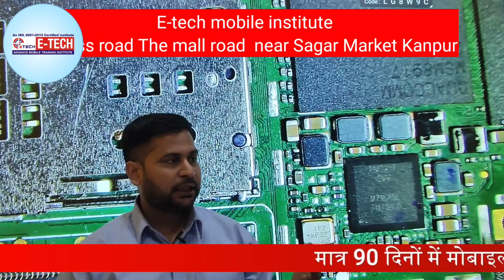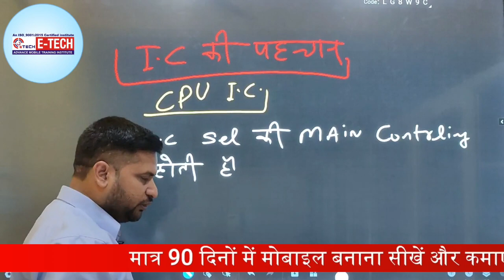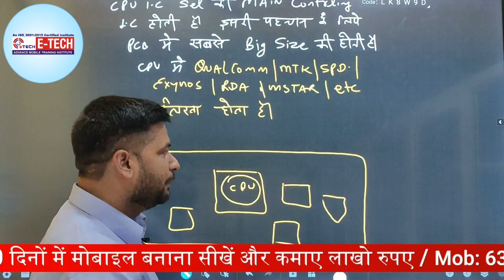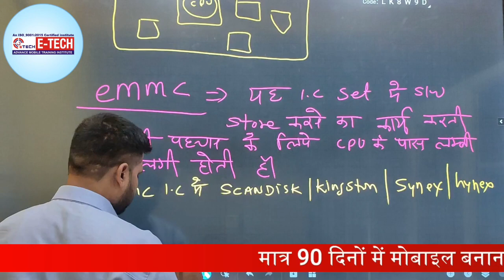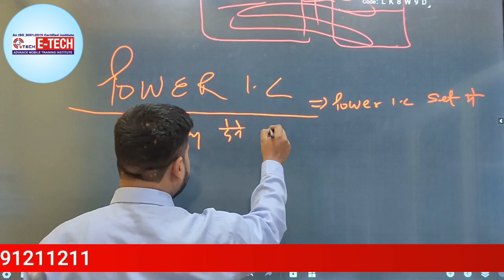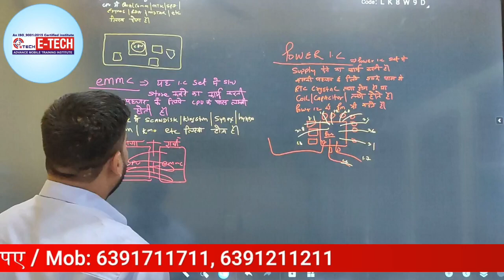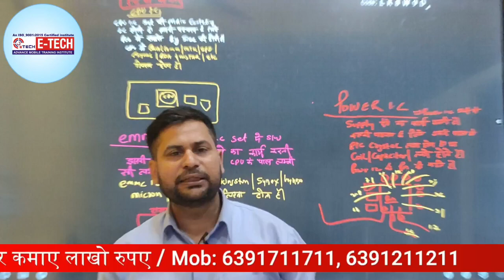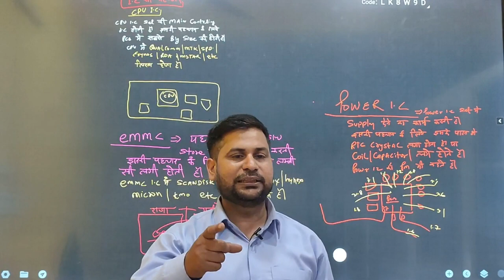सभी मोबाइल फ़ोन में ic कैसे चेक करते हैं | E-Tech Institute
सभी मोबाइल फ़ोन में IC  कार्य कैसे करती हैं और ic को चेक कैसे करते हैं -

00:00 IC को पहचानते कैसे हैं ?
03:32 CPU IC को पह्चानने का तरीका क्या हैं ?
11:10 EMMC IC को पहचानते कैसे हैं ?
17:21 POWER IC को पहचानते कैसे हैं ?
25:30 Mobile Repairing Training Course Institute Sagar Market Kanpur

12- मोबाइल फोन में Coil को कैसे पहचाने और इसका क्या कार्य हैं और work कैसे करती हैं

13-मोबाइल में कौन -कौन से कंपोनेंट्स लगे होते है || विस्तार से जानने के लिए वीडियो देखें

14-जानिए सब कुछ Hot Gun Machine के बारे में | Hot Gun मशीन को कैसे यूज़ करें

15-Mobile Repairing के लिए जरूरी tool's | मोबाइल repairing करने के लिए क्या क्या सामान होना चाहिए

WE PROVIDE :

1.HARDWARE & SOFTWARE COMPLETE COURSE
2.TOOLS FREE
3.I CARD
4.LIFETIME SUPPORT
5.ISO CERTIFICATE
6.75% PRACTICAL TRAINING
7.ON MOBILE PHONE REPAIRING TRAINING
8.17 YEAR'S EXPERIENCE TRAINING
9.MOBILE PHONE SHOP KO RUN KARNE KI TRAINING
10.FRESHER STUDENT KI SPECIALTRAINING
11.EXPERIENCE STUDENT KO SPECIALIST KARNA
12.EMMC LEVAL TRAINING
13.MARKET SE AANE WALE PHONE KO
14.TREAND STUDENT SE REPAIRING
15.8 HOURS CLASS
16.BASIC TO ADVANCE  TRAINING
17.HOSTAL SUVIDHA FREE
18.JOB & BUSINESS SUPPORT
19.STUDENT FRIENDLY BEHAVIOR